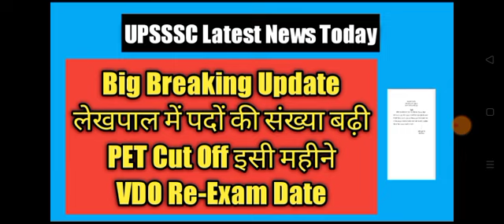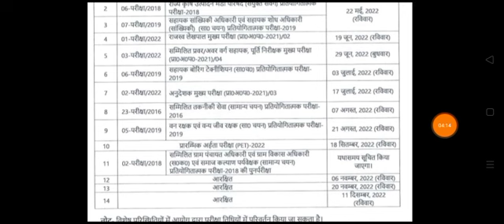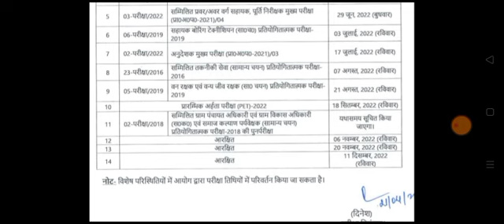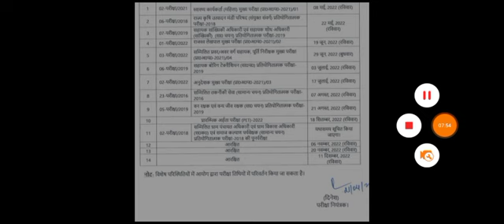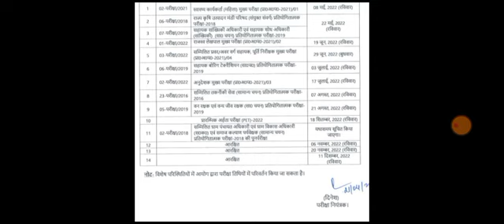Big Breaking ! लेखपाल भर्ती में पदों की संख्या बढ़ी ! UPSSSC Latest News / UPSSSC VDO Re Exam Date /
upsssc,
upsssc supply inspector syllabus,
upsssc supply inspector syllabus 2022,
upsssc latest news today,
upsssc lekhpal,
upsssc calendar 2022,
upsssc je,
upsssc pet,
upsssc supply inspector,
upsssc je 2018,
upsssc news,
upsssc aso,
upsssc anm exam date 2022,
upsssc anm latest news today,
upsssc anm admit card 2022,
upsssc ag ta new vacancy,
upsssc boring technician exam date,
upsssc bor rajasva lekhpal recruitment 2022,
upsssc boring technician syllabus,
upsssc calendar,
upsssc combined technical exam date 2016,
upsssc exam calendar 2022,
upsssc vdo,
upsssc news today,
upsssc forest guard exam date,
upsssc food inspector form,
upsssc forest guard,
upsssc forest guard syllabus,
upsssc gramin parivesh,
upsssc hindi,
upsssc health worker exam date,
upsssc hindi marathon class,
upsssc health workers latest news,
upsssc hindi previous year questions,